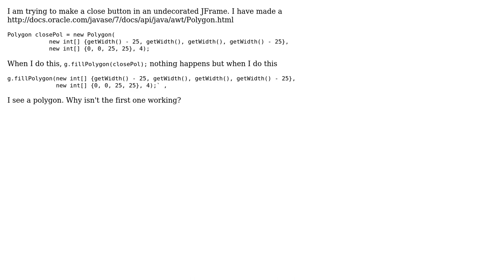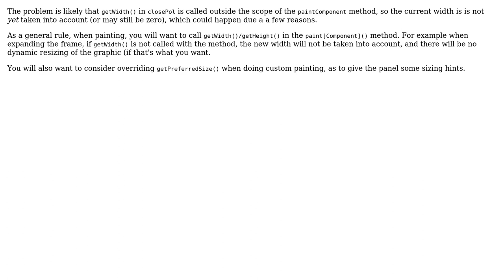Graphics2D fillPolygon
With thanks & praise to God, and with thanks to the many people who have made this project possible! | Content (except music & images) licensed under CC BY-SA | Music | Images & others | With thanks to user usama8800 user Paul Samsotha and the Stack Exchange Network Trademarks are property of their respective owners. You are responsible for your own actions.